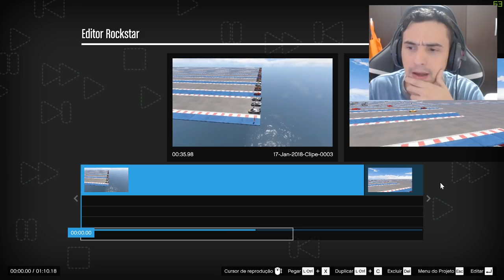O GRANDE TESTE DE VELOCIDADE 34 super carros DO GTA 5